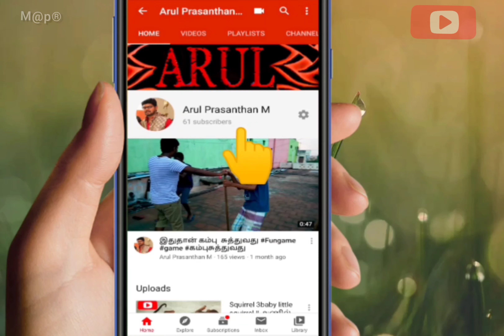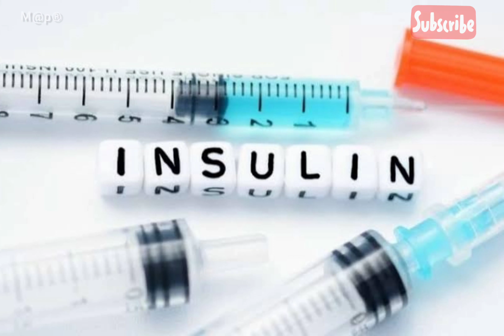சிலர் அறியாத ஒரு செடி Rambai plant pandan leaf | ரம்பை செடி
பிரியாணி, இறைச்சி, மீன், பருப்பு, கிழங்கு கறிவகைகள், சொதி, ஆகியவற்றிற்கு வாசனை ஊட்டுவதற்காகப் போடும் இலைவகைகள்.

கறிவேற்பிலை போன்றது. ஆனால் இவற்றைச் சாப்பிட முடியாது. எடுத்து ஓரமாக வைத்துவிட்டு வாசனையூட்டப்பட்ட உணவைத்தான்; சாப்பிட வேண்டும்.

சிங்களச் சமையலில் நிச்சயம் இவை இரண்டும் முக்கிய இடம் பெறும். 4-5 அங்குலத் துண்டுகளாக வெட்டிப் போடுவார்கள்.

இங்கு கறிவேற்பிலையுடன் இவை இரண்டையும் சேர்த்துக் கட்டி விற்பார்கள்.

தனியாக வெட்டப்பட்ட இலையாக இருப்பது ரம்பை. இதனை டவுன் பான்டா இலை, வாச இலை, சோற்று இலை எனவும் சிலர் கூறுவர்.